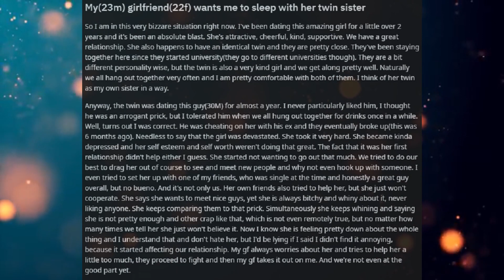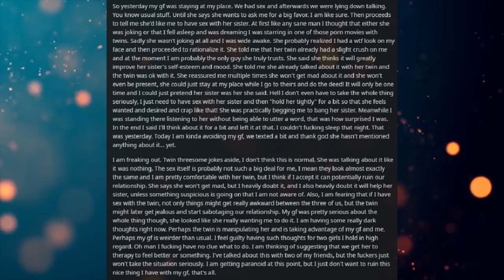Funny Reddit Stories: Girlfriend Wants Me To Sleep With Her Twin!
DO IT!

Current Patreons:
Jim Flint
koollman
Dank Matter
Joshua Stone
Shadow Sword001
Turnip Hunter
Lorry Yrrol
John Meek
Thomas Panis
Chandler Riley
some wierd guy
iamblt
Joey
Jordan Simmons
Spencer Smith
Burnt Toast
ShadaePrajschet
Viridity one
Wln424
Daniel Malik
CLOROX D VIKING
Michael
Richard Green
Logan Kuhlman
Arin Storm
Andrew
the sober viking
ReyTey
Brice Abbott
Juliano De Luca
Riokan
Jonathan Torrez
Dragonking
Oofmaigoof
julekule
DebautcheryDecanter
Merlin Morgan
Roy Nicolaysen
Peter
Barrage balloon
king vice
eyes downfield
trey spencer
Pascal Kessler
Tyler Bremer
Dalmenuis
Danial Zujkowski
OTTO DBS Gaming
nick davie
Jeran Davenport
Corbin Mcneill
DragenDragoon
Tyler John Williams
Danger N00dle
matthew baker
Nathan west
NightVision
ryan landry
Craig Anthony
Scythe967
Imp erishable
PATRICK JAN JOSUA DAVIDSEN
Mitchell Taylor
Caleb Sawyer
Nick Devor
Michael Morse
Sturlaugur Arnar Kristinsson
Roland Rose
Devara Saira
Sami Piirainen
fara basaldua
(No name)
Nathaniel Krauss
Mark
JordKriger
Ricky Burnett
Chris Hogg
Alexander Romero
Ice Bear
Yahsho Jinn
john
chaosdays
Drakos
Xaphos
OyBoy413
James Gregory
Thirteenth Angel
Tech Priest Toaster
Logan Jacobsen
Rusty Shackleford
Carl
Joshua brown
Adrian Iwański
daniel mayo
Peter Crane
Interior Crocodile Alligator
Poul Jørgensen
Quakes
None ya
Willem
C Slimm
Tradainian
Enterprise
Barak Reeves
Shaun Jacobs
Ivan Castillo-Davidson
but span
Kimball Boyd
Darian Viveiros
Mr.Monical